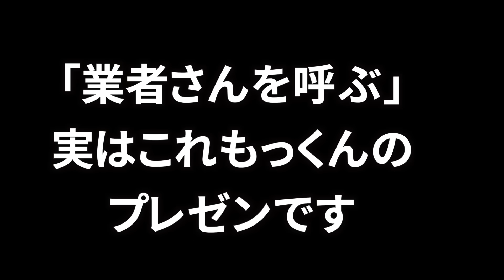【冬休みのリアル】自閉症息子と娘が指摘するママの声！毎日のこだわりに息子が選んだお楽しみ袋は？【新年のご挨拶】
自閉症で８歳のもっくんと６歳の娘と過ごす冬休みの様子です。

音源「魔王魂」さん「甘茶の工房」さん
kamatamago